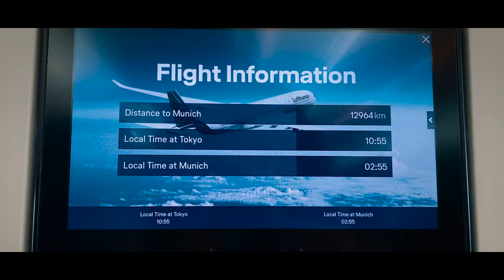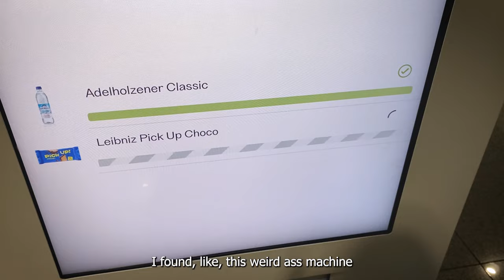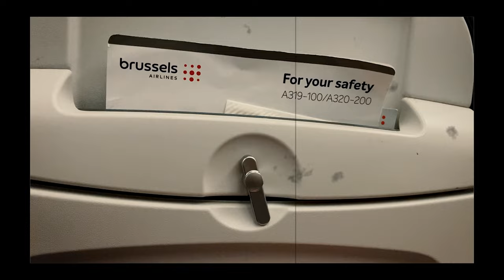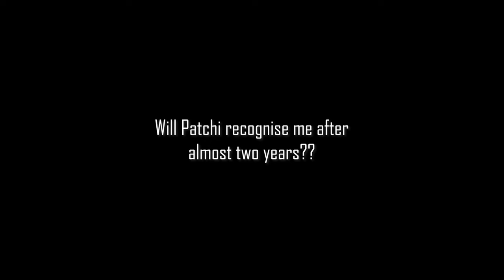Going back home to Belgium for a week | Ikutree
Back in Belgium for a week after being in Japan for almost two years.